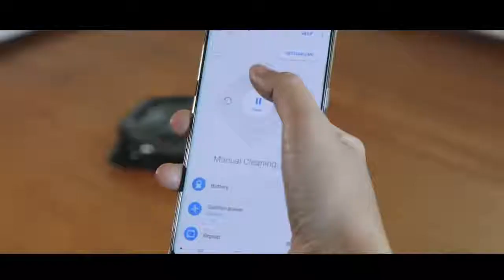2 BS Battle Clip